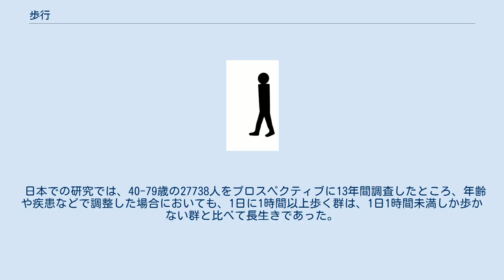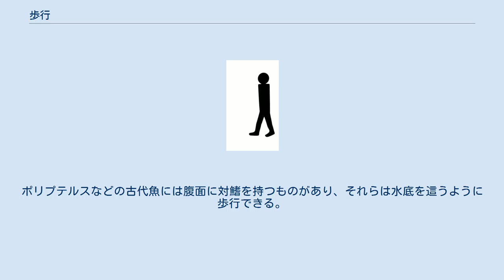歩行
シュテファン・エッガートの「歩く人」、ミュンヘンのシュバービングにある公共アート。
 歩行（ほこう）とは、足（脚）を持つ動物が行う、足による移動のうち、比較的低速のものを言う。
急いで移動する場合は走ると言う。
厳密に区別する場合は、すべての足が同時に地面から離れる瞬間を持たない動作を言い、例えば競歩においてはこちらの定義が用いられる。
 サントドミンゴの道路を歩く人達。
 「足による移動」とは、全体を支える部位で、接地している複数の足の一部（例えば2本のうち1本）から荷重を除き、その足を進行方向に移動させて接地してから再び荷重させる動作と、その動作に伴って（同時に又は荷重後に）全体の重心を移動する事を言う。
これを繰り返して、足の届く範囲以上の移動が可能となる。
重力ないし慣性力の働かない環境下や、それを打ち消すほどの浮力がある環境下では歩けない。
 海中においても節足動物は歩行を行う。
タコやヒレが変化した魚類にも歩行に類似した動作が見られる。
 歩く女性と犬(四足歩行) 脚を交互に動かし比較的低速で進行するのが歩行で、急ぐ場合には全ての脚が接地しない動作が混じり、走行となる。
なお、脚が突出していないナメクジやカタツムリなどは這うと言う。
 ヒトと近縁の種では類人猿は前足を地面につけて四足歩行するが、その際指を軽く握り込み、地面には指関節の外側をつける。
これをナックル・ウォークと言う。
 歩行できない動物もあり、例としては飛行に特化して脚をあまり動かせないトンボやツバメ、ハチドリがある。
これらの動物では脚は体の支持に用いられ、移動の際は短い距離でも飛行する。
もう少し脚がしっかりした小鳥では、歩くのではなく小さく跳躍して移動する。
 樹上生活に特化した中にも、歩行が殆ど苦手な動物がいる。
皮膜を発達させたムササビやニホンモモンガ、ヒヨケザル、それに木から木へと跳躍するのが得意な原猿亜目のベローシファカなどは、地上では跳躍して移動する。
 地上での跳躍に特化したために歩行できない動物もいる。
カエルは、あまり歩かず連続した跳躍で前進する。
ヒキガエル科の構成種は逆にあまり跳躍せず、歩行に適した頑丈な四肢を持つ。
 メディアを再生する ヒトの歩行動作 歩行のアニメーション ヒトの特徴に直立二足歩行がありヒトの進化と密接に関連しているといわれる。
歩行はヒトの基本動作でスポーツ科学などでは研究対象にもなっている。
 基本動作 片側のかかとが設置してから再び同じほうのかかとが設置するまでを1歩行周期という。
 1歩行周期を一方の脚についてみたとき、足部が地面に接地している時期を立脚相、足部が地面から離れている時期を遊脚相という。
立脚相は、かかとが接地する踵接地（しょうせっち）、足底まで接地する足底接地、全体重が支持脚を通して足底にかかる立脚中期、かかとが地面から離れる踵離地（しょうりち）、足の指まで地面から離れる足趾離地（爪先離地）の5つのサイクルからなる。
つづく遊脚相は、脚の位置により、体幹の後方にある加速期、体幹の直下にある遊脚中期、体幹の前方に振り出す減速期の3つのサイクルからなる。
 また、両方の脚についてみたとき、両脚が地面に接地している時期を両脚支持期、片脚のみが地面に接地している時期を片脚支持期という。
 歩行に関するパラメータには以下のようなものがある。
 静歩行と動歩行 ヒトの成人の重心は仙骨の前面付近にあり、歩行の際は体幹上部と体幹下部で逆方向の回旋運動を行うことで振幅を抑え歩行の速度を調整している。
 2本足で歩く際に「足を接地して荷重してから全体の重心を移動する」場合を特に静歩行といい、また「足を進行方向に移動させると同時に全体の重心を移動する」場合を動歩行という。
それぞれ静的歩行と動的歩行と呼ばれることもある。
 二足歩行ロボットの研究では、ホンダのASIMOでは動歩行のみならず走行まで出来るようになっている。
 歩容（正常歩行と異常歩行） 歩く様子のことを歩容（ほよう）という。
歩容は物理量ではない。
詳しくは歩容解析を参照のこと。
 ヒトの歩行は正常歩行と異常歩行に分けられるが、正常でない歩行のすべてが疾病によるわけではなく歩行は年齢や身体的特徴、精神状態などの影響を受けるため歩き方に特徴（歩き方のくせ）がはっきりとみられることも多い。
 など 一方、異常歩行は神経筋疾患、運動器疾患、加齢などが原因で引き起こされる。
このほか異常歩行は外傷（ねんざ等）、下肢長差、筋疾患、疼痛などでも引き起こされる。
 など ...